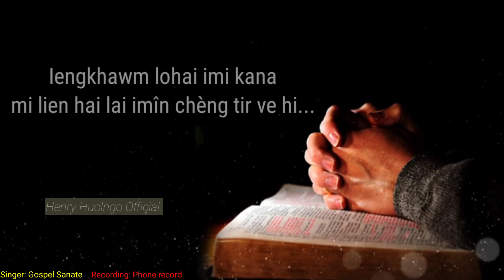Gospel Sanate Lalpa mi thui dân ll WhatsApp Status Gospel song 🤍🙏